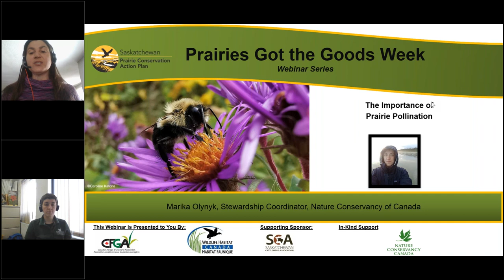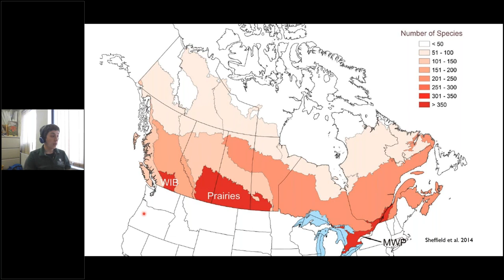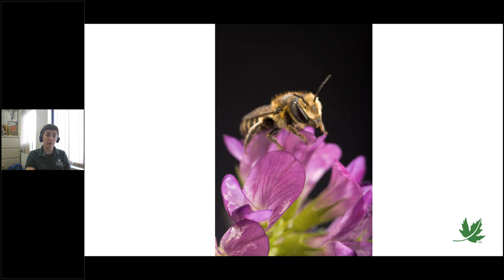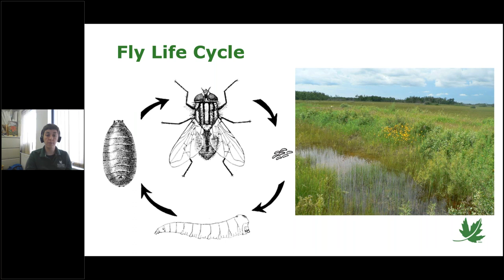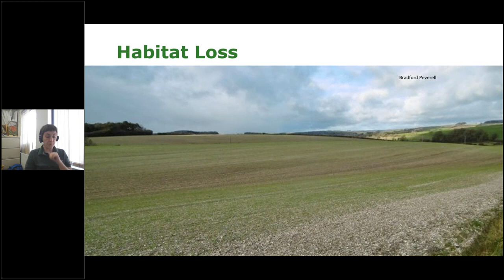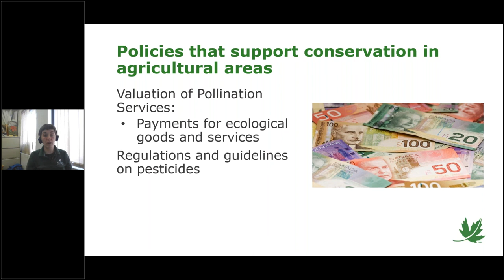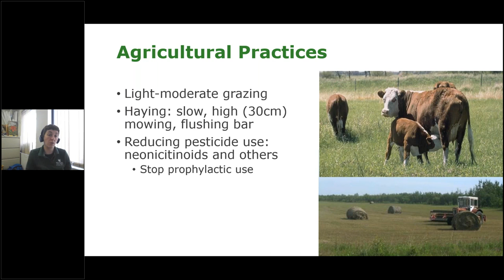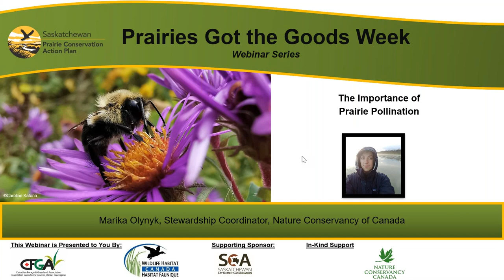The Importance of Prairie Pollination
Presenter: Marika Olynyk, Stewardship Coordinator, Nature Conservancy of Canada

Presentation Summary:
My work currently is focused land management planning in working conservation lands managed by the Nature Conservancy of Canada in Manitoba. This work involves assessing and coordinating land-management activities such as grazing and haying with the conservation needs of species-at-risk and prairie habitats. Recently, I am mainly focused on the tall-grass prairie region of Manitoba, including large conservation projects such as the new Lake Ranch project (north of Winnipeg), and the Manitoba Tall Grass Prairie Preserve (southeastern Manitoba).

About the Presenter:
Marika Olynyk is an ecologist and educator who currently works as Stewardship Coordinator with the Nature Conservancy of Canada in Manitoba. Marika has worked for several years in the fields of conservation biology, community development, and education with a variety of non-profit organisations, as well as with provincial and federal governments. She holds a master’s degree in Natural Resources Management from the University of Manitoba, and has worked in ecology and land management in the areas of pollination, avian, and prairie ecology. Raised near Saskatoon and currently residing in Winnipeg, Marika loves camping and canoeing while exploring new places across the country. She is passionate about developing meaningful ways for people to interact with the natural world, and facilitates learning opportunities and connections in her volunteer time.